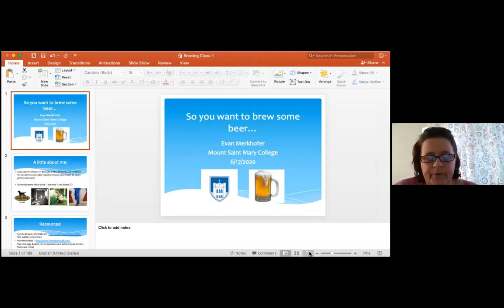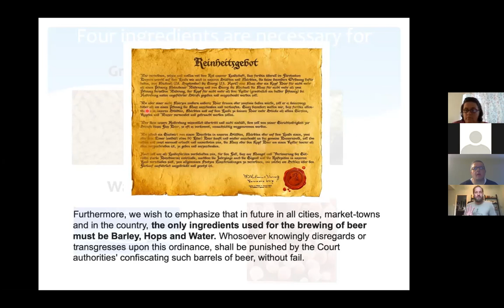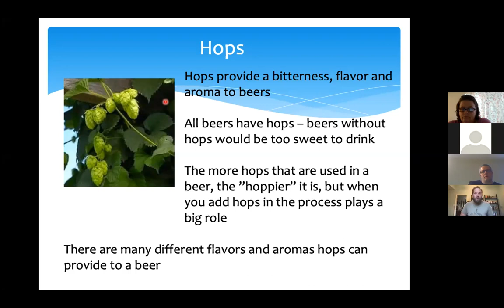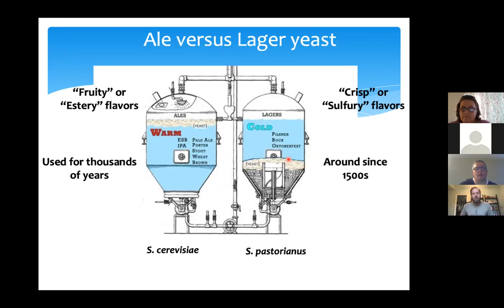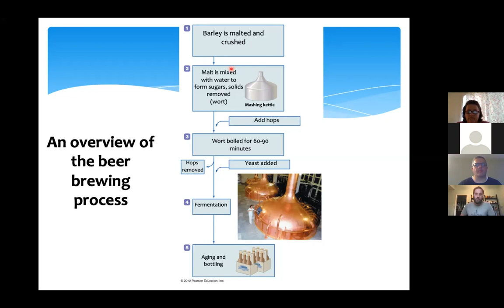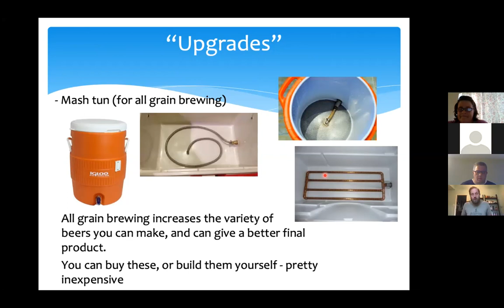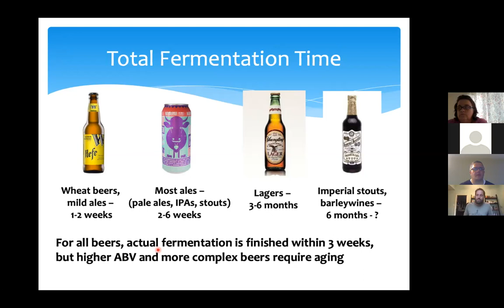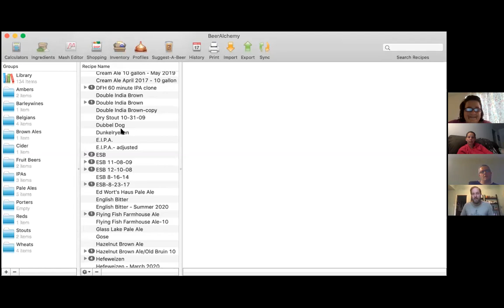Beer Making MSMC